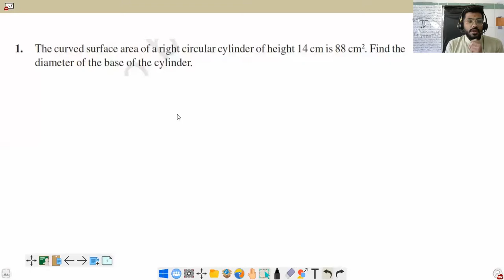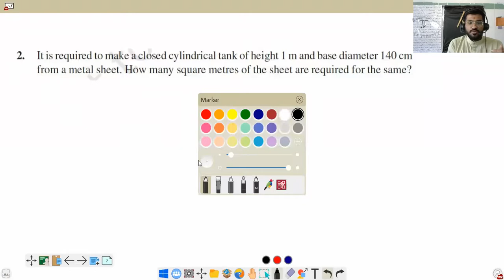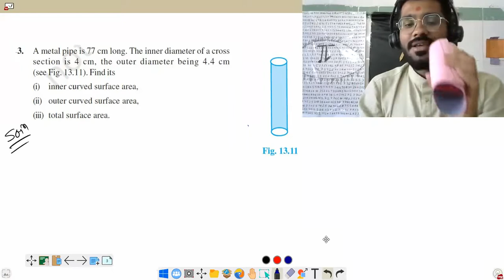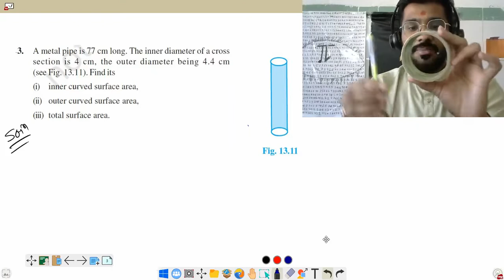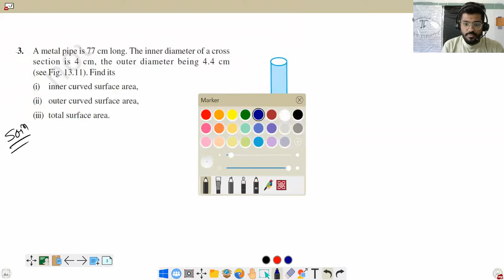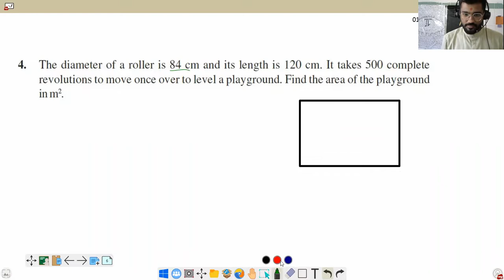Class 9| Example of Surface area of Right Circular Cylinder | Exercise 13.2 | Part :-5